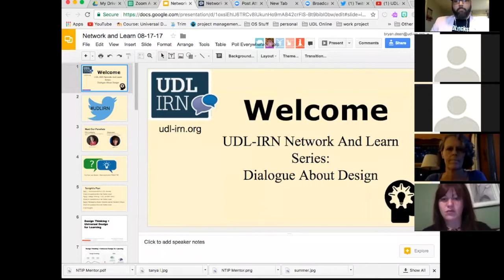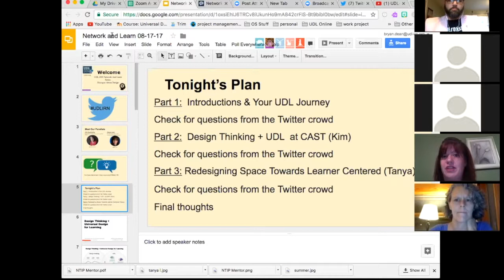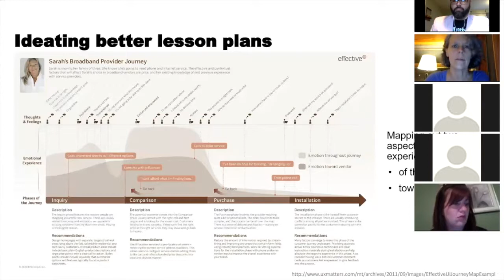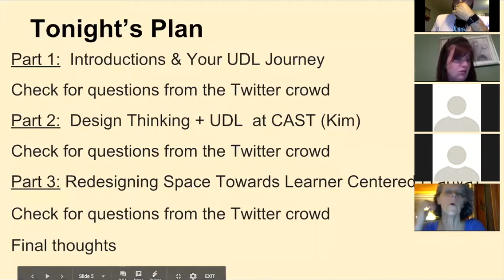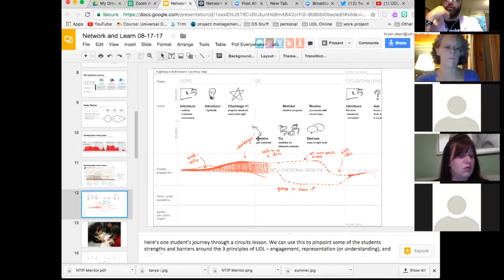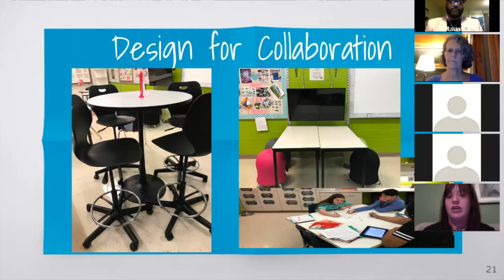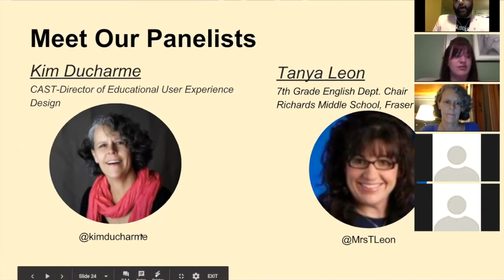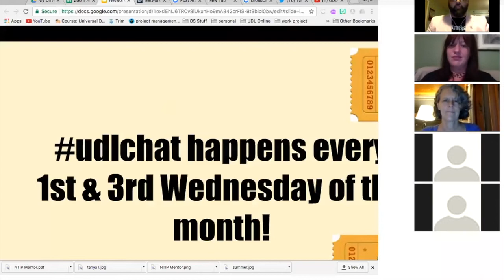Network and Learn Series: Dialogue About Design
As summer closes and your mind turns toward a new school year, join the UDL-IRN as we discuss DESIGN. The IRN is pleased to welcome two innovative guests as we discuss everything from environmental design to learning design. Kim Ducharme, the Director of Educational User Experience Design at CAST, uses Design Thinking to spur innovation and lead the creative process from brainstorming through prototyping to product launch. Tanya Leon is a classroom practitioner teaching middle school ELA in Fraser Public Schools in Michigan. Hear how she used design thinking and the UDL framework to create a student centered learning space.